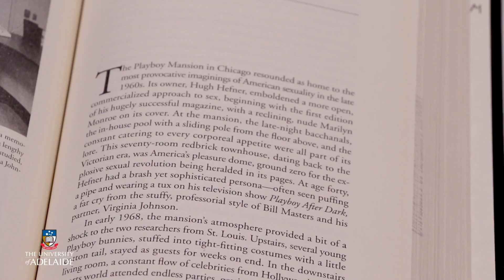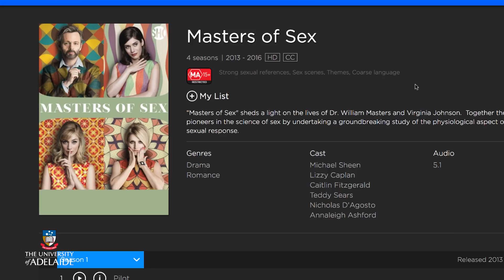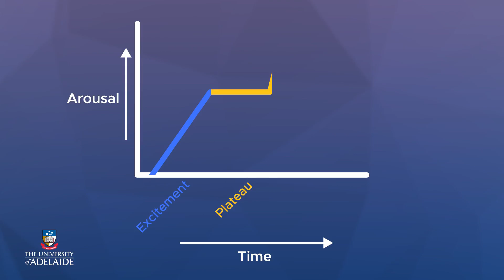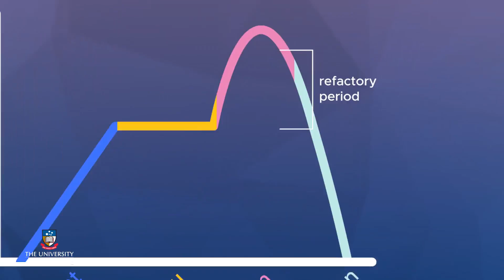HumReproX: Sexual responses and intercourse